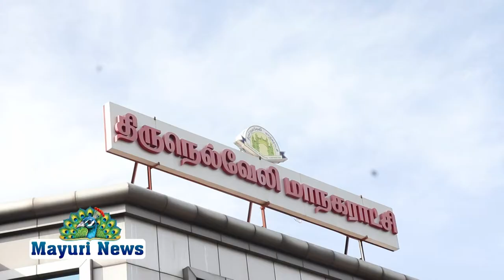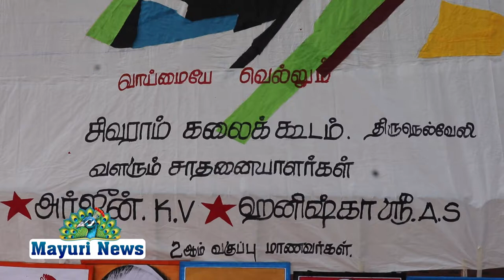திருநெல்வேலி மாநகராட்சி ஆணையர் தலைமையில் காந்திஜெயந்தி கொண்டாடப்பட்டது